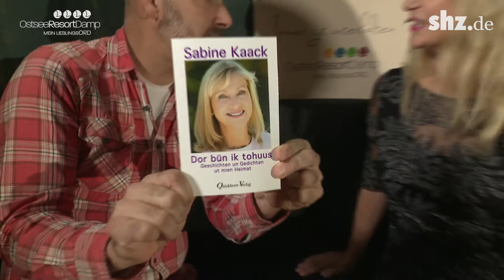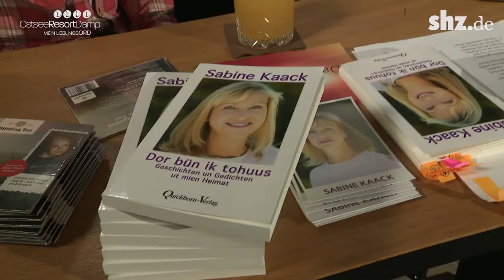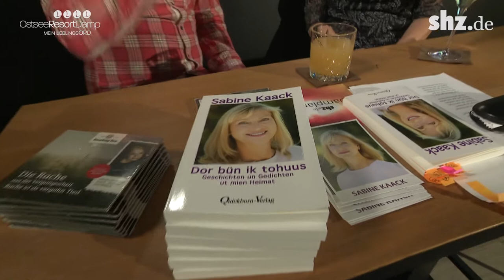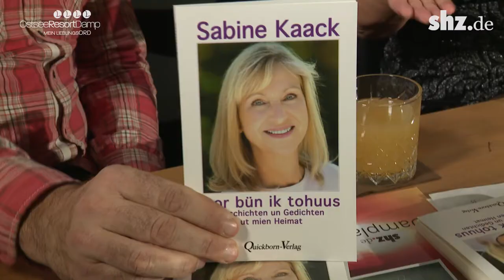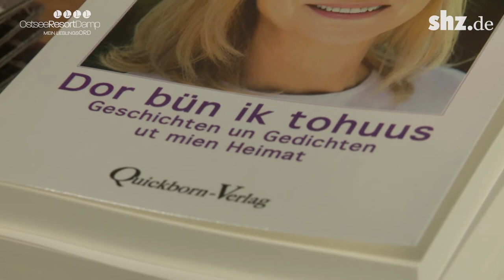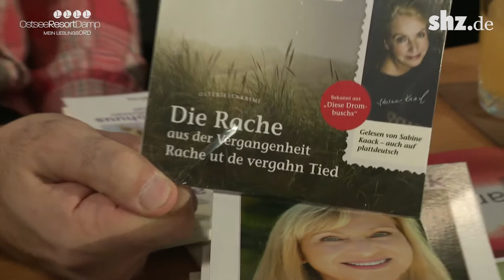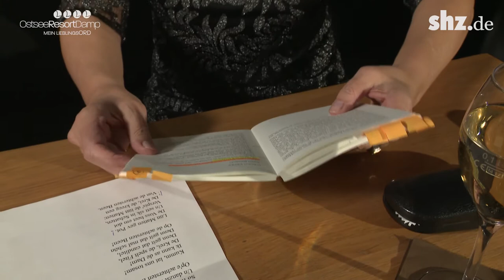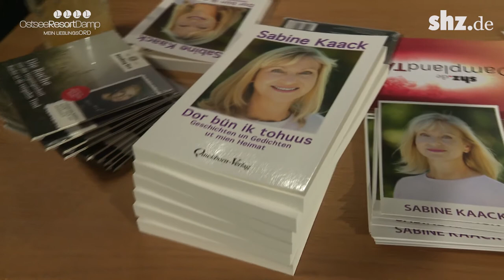sh:z-Damplandtalk | Sabine Kaack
Kommodig war es in Damp: Obwohl die Stimme von Sabine Kaack gereizt war, kam Moderator York Lange kaum zu Wort.

Der Ton von Minute 23:37 - 23:47 darf aufgrund des Urheberrechts nicht gespielt werden.